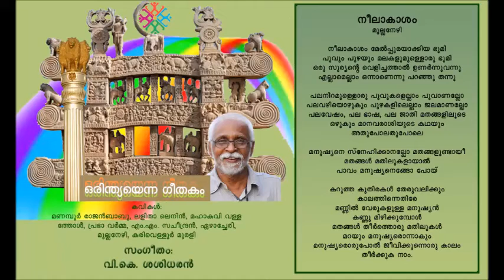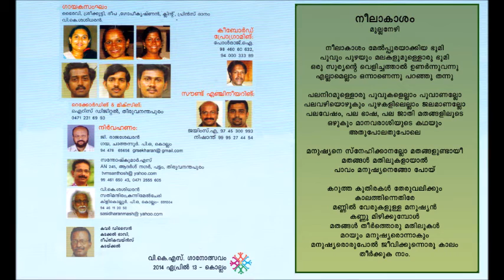02 Neelakasam poem by Mullanezhi, music by V.K.Sasidharan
Neelakasam poem by Mullanezhi from CD Orindyayenna Geethakam. Patriotic poems by eminent poets, music given by V.K. Sasidharan, sung by V.K.S.,Bhairavi, Sreekutti, Deepa, Gopikrishnan, Clint, Prince Danam.
Executed by G. Rajasekharan and Santoshkumar S., Cover design by Artist Kadakkal Bhasi